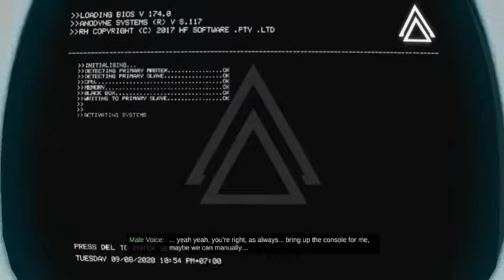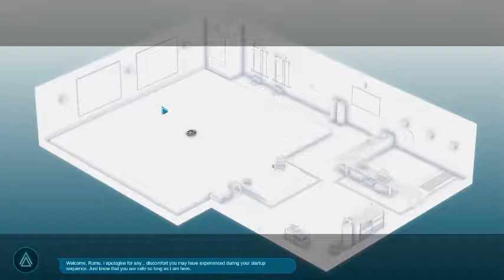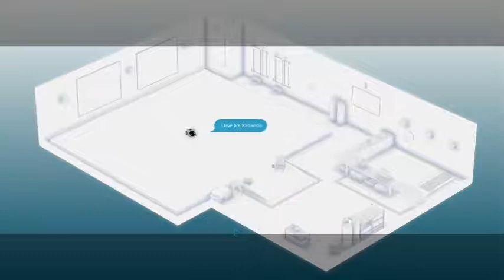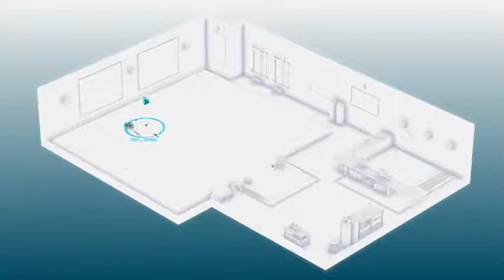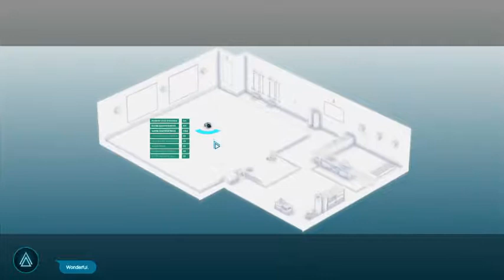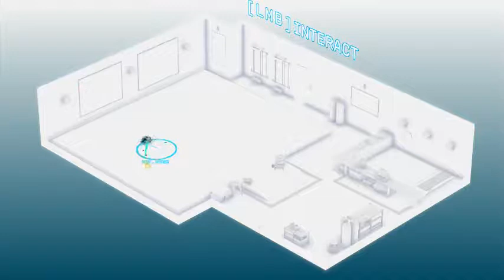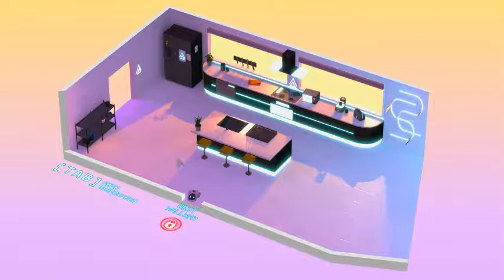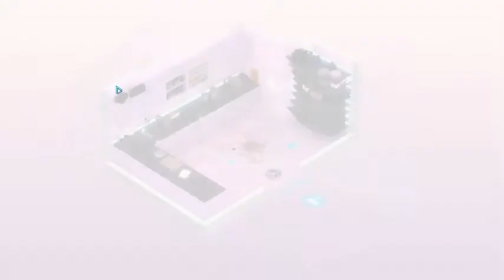Rumu - Episode 1 (That's the Clue All Along...)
I FINALLY got the code at 41:18 of video timestamp. Oh, me...

Time to start playing Rumu with... a very dragged start. I really should have tried all the important keywords I could have discovered in the first place. I hope I'll be much calmer in the next episode.

Also I swear, Rumu feels like an AU design between EVE and one of Duske- NO, I'M NOT SHIPPING THEM. Rumu has just been reminding me of... them.

Rumu's Original Soundtrack Bandcamp site, dynamically composed by Matt "feeding | ear" McLean.